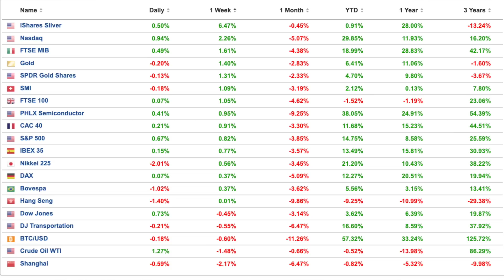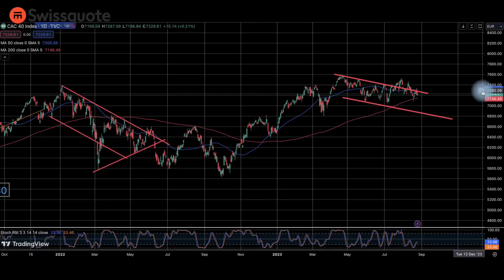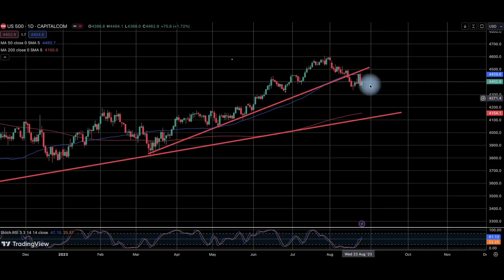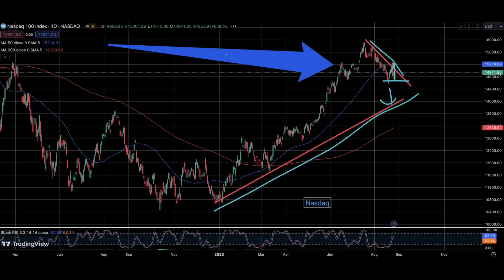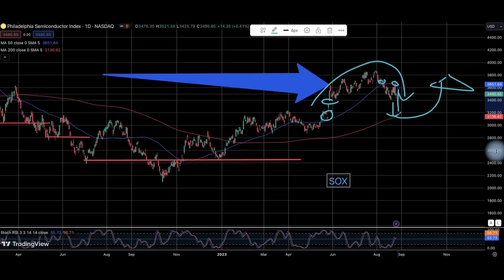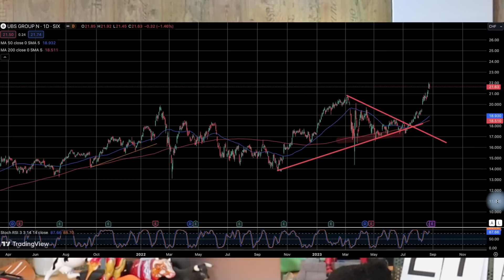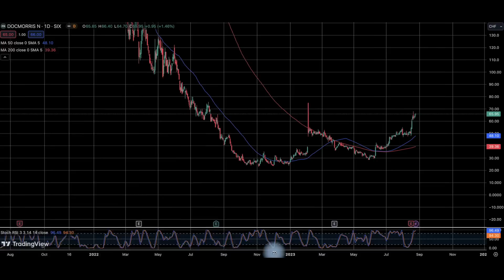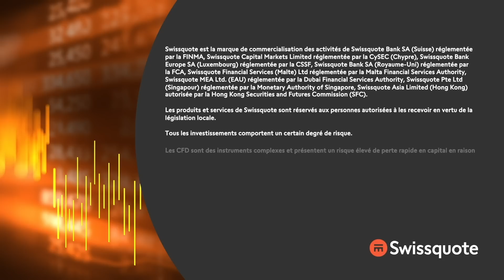Surfer Nvidia et écouter Powell | Swiss Bliss | Swissquote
« Le point de situation des marchés un peu partout dans le monde... et en Suisse. »

0:00 Intro
0:52 La Chine, on s'en fout
2:06 Le nouveau Dieu de la Tech renforce sa position
4.49 Jackson Hole nous a bien avancé
7:45 Les performances
9:54 Les charts
16:40 Swatch
19:25 THE Bank
20:01 Vetropack
21:01 DocMorris